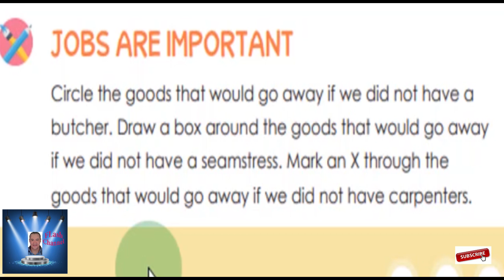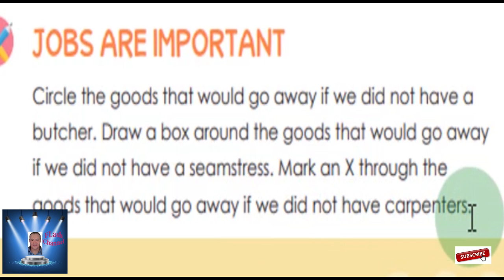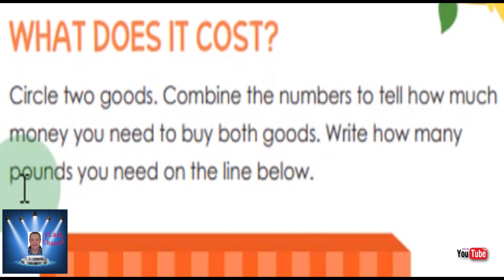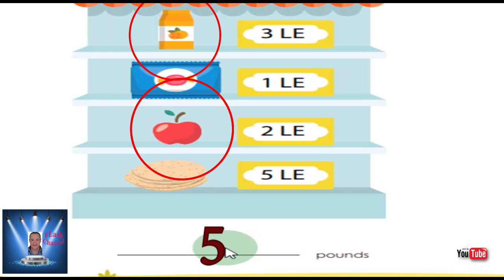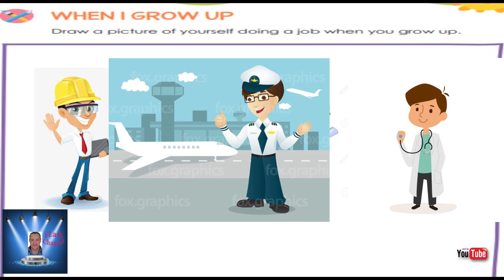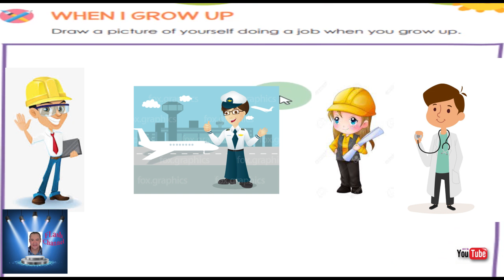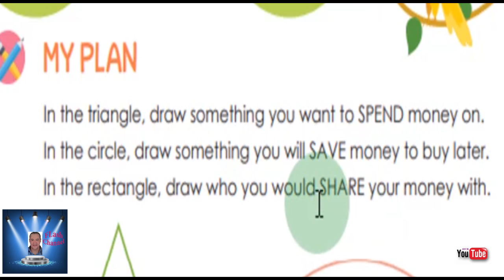KG 1 الترم الثانى ديسكفر لغات - الفصل الثالث رائع KG 1 discover book KG 1 - part 8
حتى نهاية صفحه رقم  46